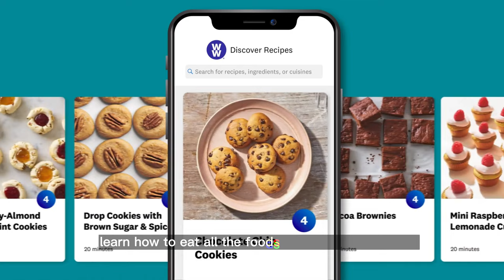WeightWatchers | 'Love Hate' | 30s Ad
In this video we’ll walk you through:
In this WeightWatchers ad, a customer returns the "hate" from her love-hate relationship with cookies. WeightWatchers is promoted as a solution to eating all the foods you love, while still losing weight. The ad ends with a call to action to start today at WeightWatchers' website. The ad uses humor to address common food-related struggles and promotes a message of balance and moderation.

TIMESTAMPS :
00:00 WeightWatchers , 'Love Hate 30'
In this WeightWatchers ad, a customer approaches a store counter and asks to return the "hate" from her love-hate relationship with cookies. The store representative jokingly asks if she wants to return both the love and the hate, and the customer confirms that she just wants to get rid of the negative feelings towards cookies. The ad then promotes WeightWatchers as a solution to being able to eat all the foods you love, including cookies, brownies, and desserts, while still losing weight. The ad ends with a call to action to start today at WeightWatchers' website.

The ad uses humor to address the common struggle of feeling guilty or having a negative relationship with certain foods, while also promoting WeightWatchers as a solution to these issues. By positioning WeightWatchers as a way to still enjoy the foods you love while achieving your weight loss goals, the ad promotes a message of balance and moderation rather than deprivation. The use of the store counter as a setting also reinforces the idea of WeightWatchers as a supportive partner on the customer's journey towards a healthier lifestyle. Overall, the ad effectively communicates the benefits of WeightWatchers and encourages viewers to take action towards their own well-being.